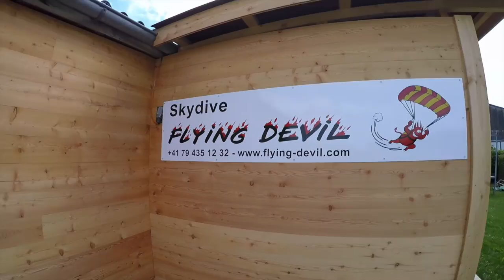Flying Devil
Osez dompter la gravité !
Franchissez le cap !

Venir découvrir la chute libre en Suisse romande avec Flying Devil !!!

Blue sky

Musique de Cee-Roo, artiste suisse juste extraordinaire !